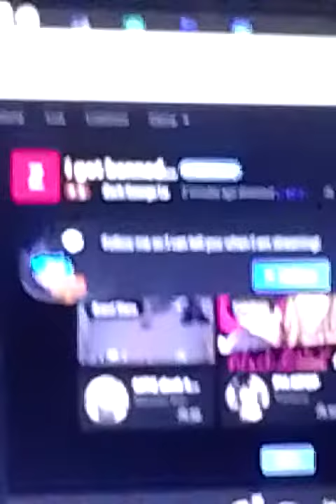NIMO TV baned😡 (live stream sleep ban)